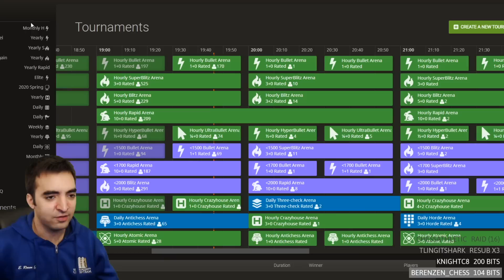Trying to Dirty Flag a Computer Cheater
(Follow to get notified when I go live!)
In this video, I play a 10-minute chess game in the lichess.org's Hourly Rapid Arena. After a strange opening, my opponent played flawlessly and it became clear from post-game analysis that nearly every move matched Stockfish's top choice. However, I tried to fight and use the clock as a weapon.
Shortly after this game, I received a rating refund and my opponent's account has since been closed.

Now accepting fan mail! My mailbox address:
Eric Rosen
4579 Laclede Ave #205